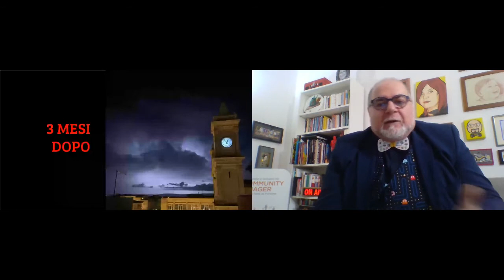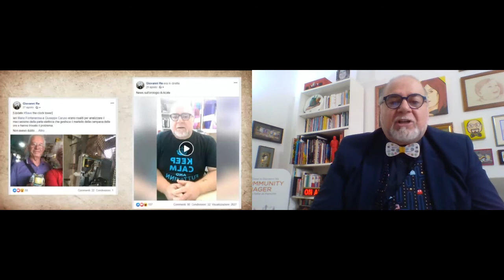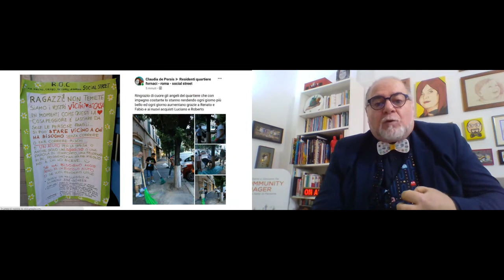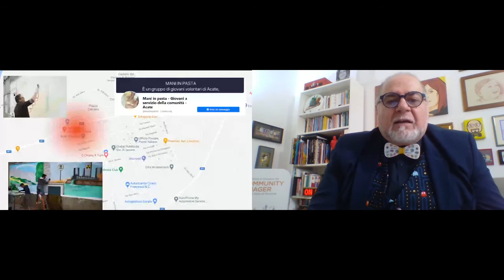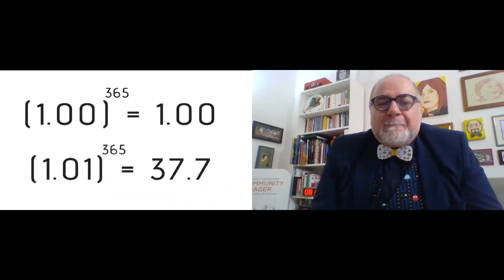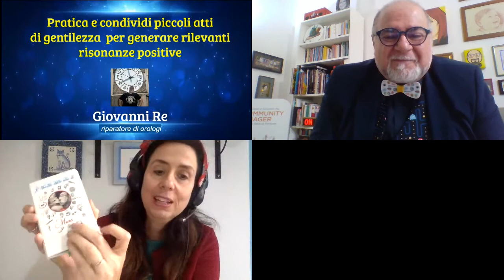La risonanza delle microcommunity sociali (Giovanni Re, Roland DG Mid Europe)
La creazione di piccole community con scopi altruistici genera risonanze che amplificano le attività sociali. Come fare per creare questo circolo virtuoso? Alcune semplici indicazioni derivate da una storia recente che parte dalla riparazione di un orologio di campanile al rifacimento di diversi quartieri di un piccolo paese siculo.